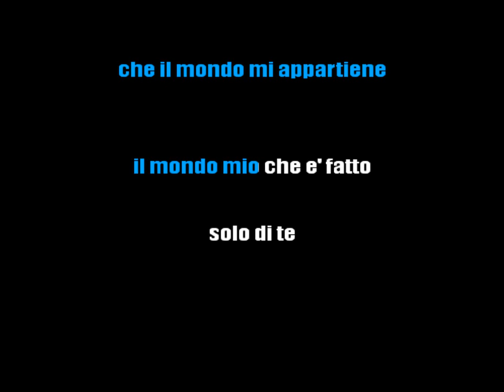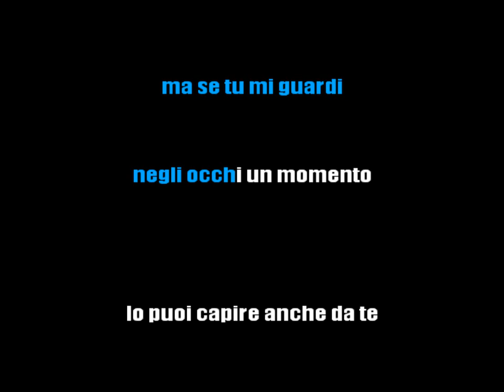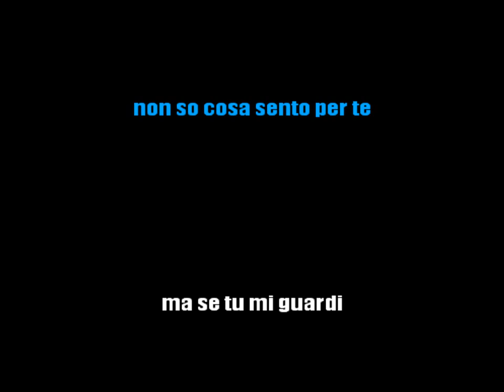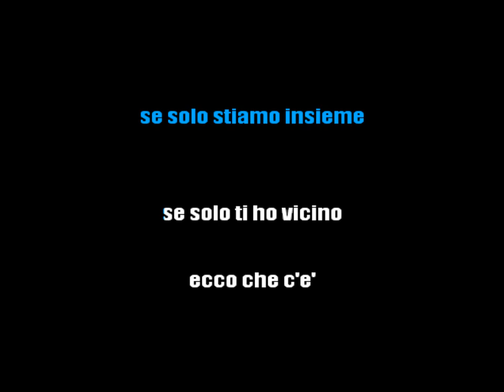GIULIANO PALMA & THE BACKBEATERS - CHE COSA C'E'? - KARAOKE ITALIANO [base karaoke italiano]🎤